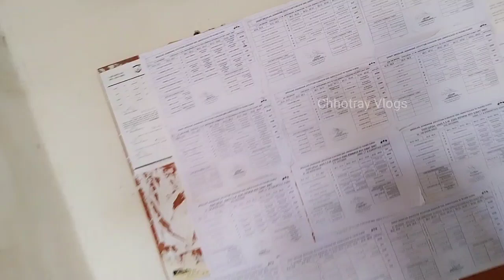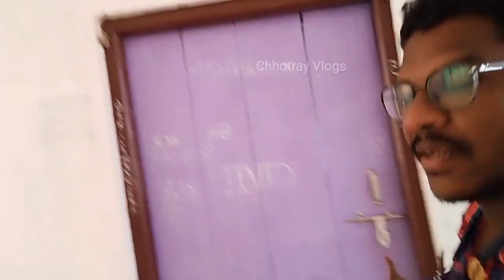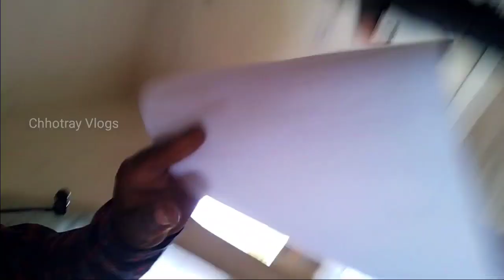My Ex-College // ଗୋଟେ ବର୍ଷ ପରେ କଲେଜ କୁ ଗଲି //